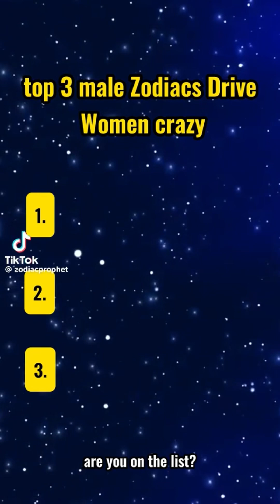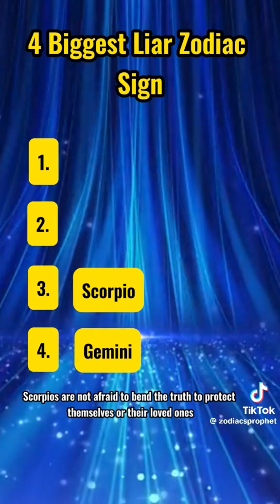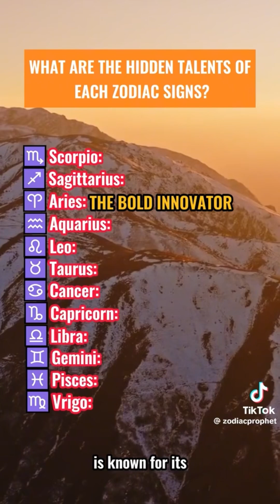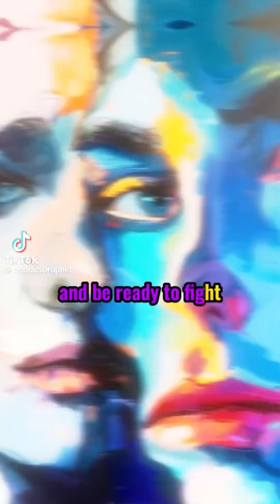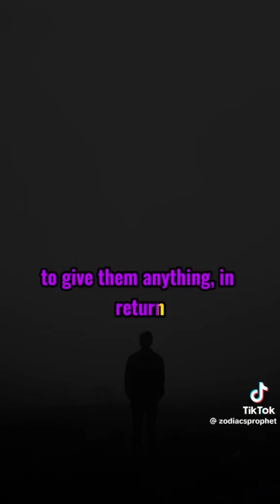Zodiac Signs Tiktok Compilation #50